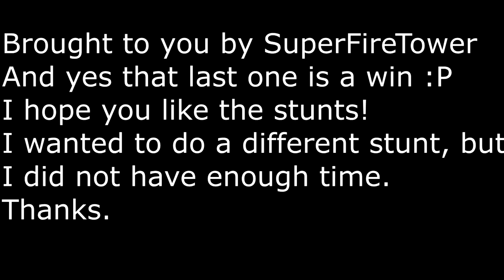Versa Alliance 3 original stunts